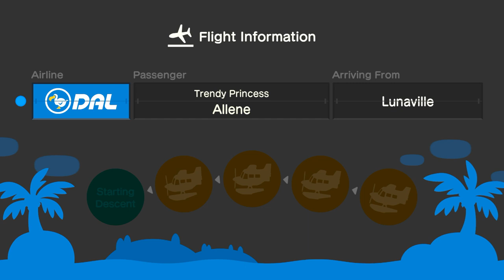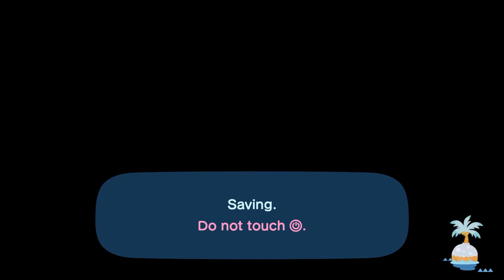I Invite My Best Friend Allene To My Island For More Hula & Mermaid Dancing (23rd Time) In ACNH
At Night, I Went to Invite My Best Friend @allenelukito6373 To My Island For More Hula Dancing, Mermaid Dancing & Having Coffee Together For The 23rd Time Before I Go To Bed.